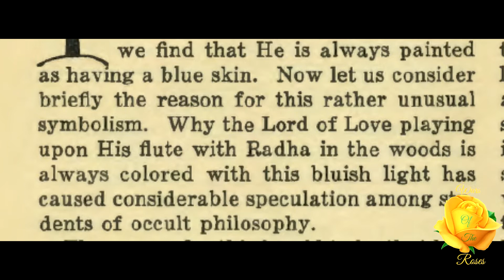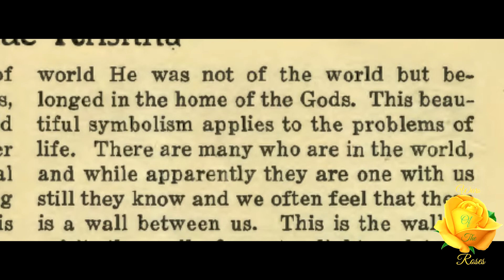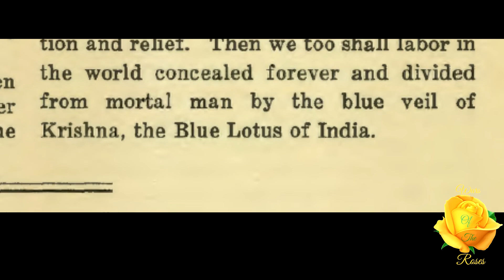Blue Krishna By Manly P. Hall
"In picturing the Christ Child of India, Shri-Krislina, the Blue Lotus, we And that He is always painted as having a blue skin. Now let us consider briefly the reason for this rather unusual symbolism.” This is Blue Krishna By Manly P. Hall an article is taken from, “The All-Seeing Eye”, volume 1 No. 1, May 1923.